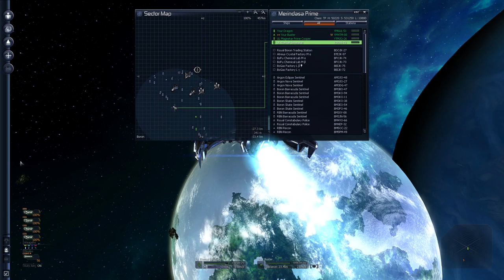XTENDED TERRAN CONFLICT | Falling back from the Assault | 12 | Modded 4x Space Strategy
Xtended: Terran Conflict Gameplay! X3: Terran Conflict is a 4x game, with first person space combat and empire building. The Xtended mod is a major update akin to an expansion. Let's Play Xtended: Terran Conflict!

► Xtended: Terran Conflict is currently at status: Complete and heavily modded
► Xtended: Terran Conflict code was acquired by: Purchase

► Enjoying this series? Start from the beginning

► Xtended: Terran Conflict Gameplay Overview

It is the year 2938. The long wished-for encounter of the X Universe and the Earth holds both joy and sorrow for the people. Despite flourishing trade, the clash of the diverse races, cultures and life forms creates new tensions, mistrust and open conflict that need to be overcome!

Experience the brilliant climax of the legendary X-Trilogy , and take your place in the history of the X Universe.
Largest X Universe ever.
New faction: the Terrans – inhabitants of the Earth.
More jobs and non-linear missions than ever before.
More than 100 new spaceships, new ship classes and weapon systems.
Re-designed user interface for comfortable control by mouse, keyboard and joystick.
New group management tool.
Large battleships can be boarded by an outside team.

► Xtended: Terran Conflict Gameplay Features